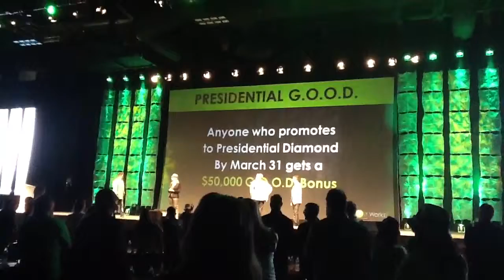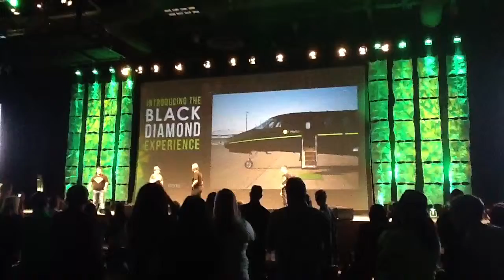Black Diamond Bonus